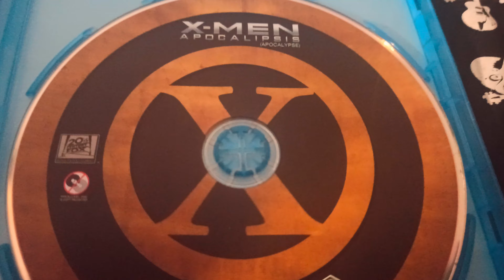X-Men: Apocalipsis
X-Men: Apocalipsis (2016)